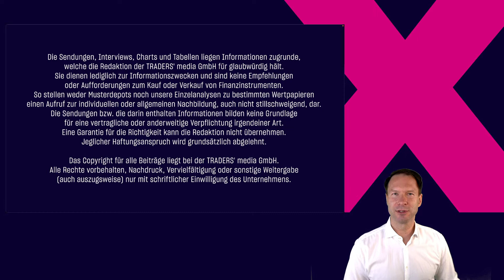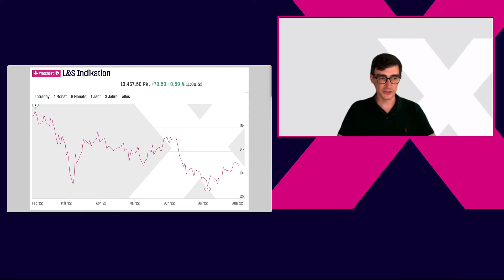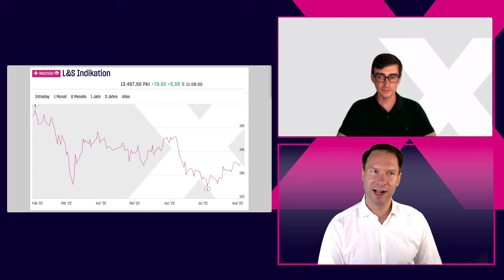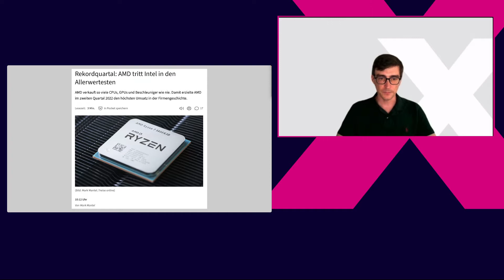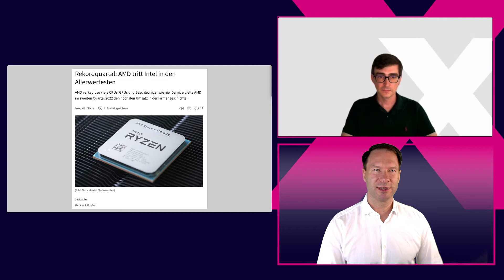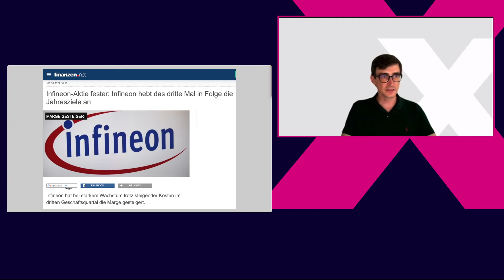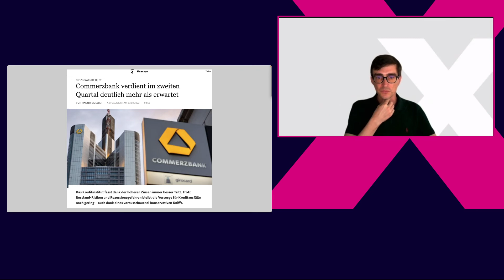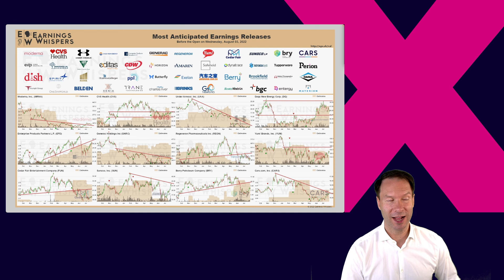DAX weiter unter 13500 📈 Finanz-Interview LS-Exchange📉 AMD, Infineon, Commerzbank Aktien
Der DAX hat erneut die Marke von 13.400 Punkten umspielt und sich damit in den Kursbereichen der letzten beiden Tagen aufgehalten. Zum Mittag gelingt ein kleiner Run zur Oberseite Richtung 13.500 Punkte. Wie wertet man diesen Verlauf?

Darüber sprechen wir heute mit unserem Händler Stephan in Düsseldorf. Er merkt die solide Entfernung von den Jahrestiefs an, die trotz mehrerer negativer Meldungen hier den Markt auf stabilem Niveau belassen.

Vom Vorabend haben wir die Zahlen von AMD auf dem Tisch und bewerten diese im Detail. Wie nah kommt AMD dem Chiphersteller Intel, der immer noch in vielen Segmenten Marktführer ist? Vor allem der Gamingbereich wächst weiter stark mit den Produkten von Ryzen.

Direkt einen Tag später meldete auch Infineon Zahlen und korrigierte die Jahresprognose nach oben. Wie fielen die Zahlen im Detail aus, und was macht der Aktienkurs daraus?

Dritter Wert ist die Commerzbank. Sie profitiert vom Zinsumfeld, hat keine weiteren Risikorückstellungen bilden müssen und gibt damit insgesamt ein sehr gutes Bild ab. Die Ergebnisse gliedern sich nahezu nahtlos an die Zahlen der Deutschen Bank an, über die wir vor einer Woche sprachen.

Weitere Termine des Tages haben Sie einen umfassenden Blick auf den heutigen Handelstag mit der LS-Exchange